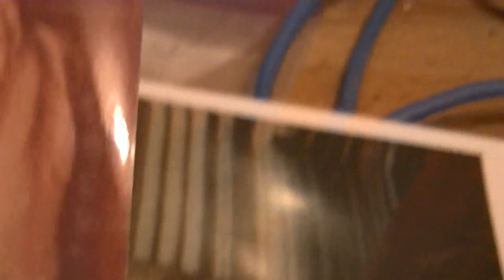COMMON COMMUNICATION CO-OPERTATIVE™© 2012 & beyond !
☢☢☢ bye GoOgLe mass monopolizing UR garbage chindogu obsolete  ☢☢☢
- World Wide Web Warning BREAKING News InTeRnet  Phishing Duress Advisory -  MicroSoft WiNdOw$ 10 Virus Scam is finally out of the bag : CLiCKing  OK  on the
= to CLiCK Microsoft Inc.'s  OK  usury agreement is actually a rues for a Strict Liablity Wavier of any previous , current and future Class Action Law Suit against the MicroSoft Syndicate ;  forever in posterity & perpetuity , universally ,  in continuum on past wards of MicroSoft's ReMoval from all of existence ,etc. etc. !
+ the Bill Brain Bug Gates busted scam on reveals on the consent agreement after a gruely broken , Micro-Wave-WiFi.-Cell-Cannon roaring'N`roasting 40 days and nights of endless downloading torment and torture in a forced swap of further duressing malfunction @ record levels averaging over 90% soft ware related down time , directly resultant of said Windows 10 FREE upgrade never consented to , promised in trade for my existing licensed Windows 7 Premium Home Edition ; which was AUTO Selected by MicroSoft Download despite my STRICT wishes and orders too the contrary to see details }
- of further note for class Action Lawsuit filing is MicroSoft / Windows 10 expected Pre-Release 4 month long soaking of planned obsolescent malfunction upgrading , which is historical to most new Window versions , which has allays begun similarly with many months of older existing model malfunction
+  U.N. O.K.  = I & eye wavier no such right and obligation to any contractual hold , nor shall I ever , NO CARTE` BLANC EvEr , your 100% STRICTLY LIABLE Microsoft Inc. , such is the privy of any mass monopoly of a vital commodity , FOREVER MORE   !
by docatomics  229 video playlist on YouTube for a open discussion and relevant vetted link and video sharing about lasting effective remedy in going forward with a enduring free DaTa Archive